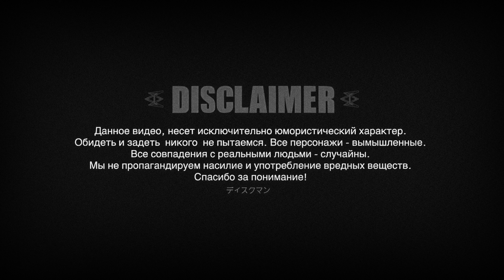BMW Е34 540i V8 НА ПОСЛЕДНИЕ ДЕНЬГИ. Владею ЛЕГЕНДОЙ вот уже 2 года... Что изменилось? PART 7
И так проведем видео эксперимент. Представь, что ты купил BMW на последние деньги. Что делать дальше? В этом видео я расскажу тебе, какого иметь 540i в гараже!